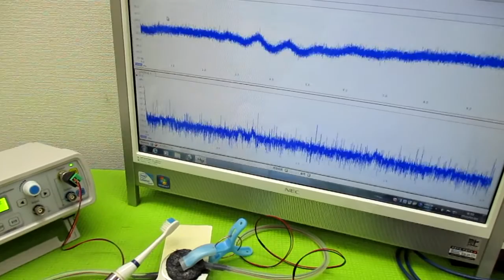超音波（出力・周波数・制御・・）の最適化技術